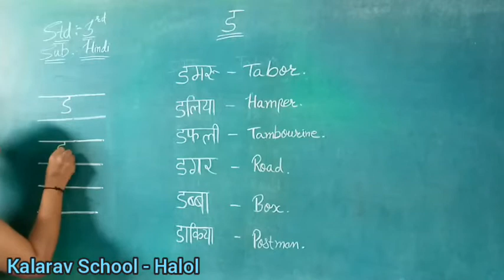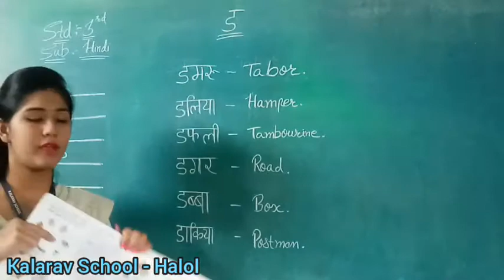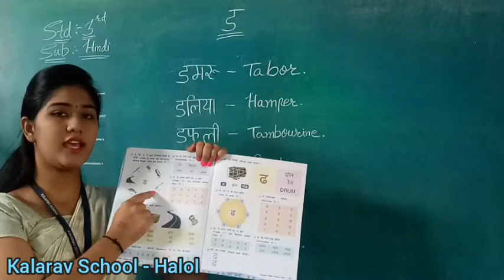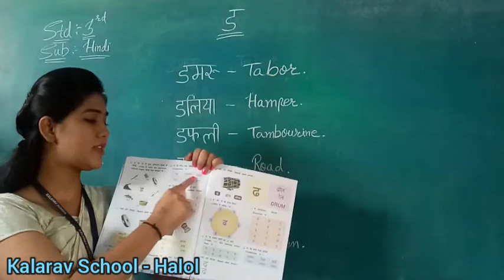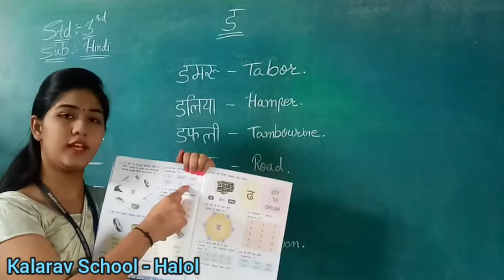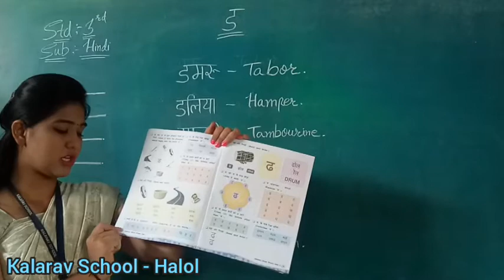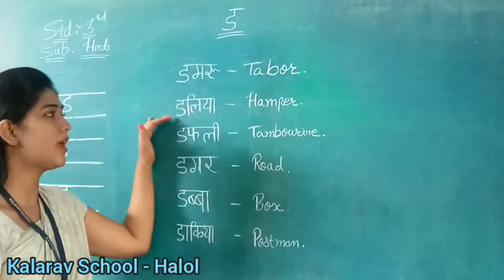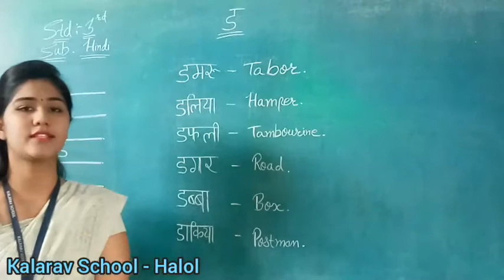Std 3 EM Hindi ( Vyanjan Da )